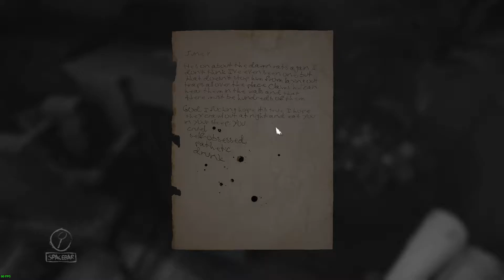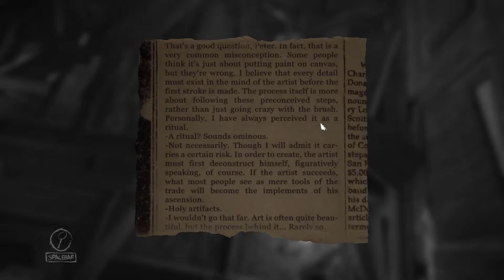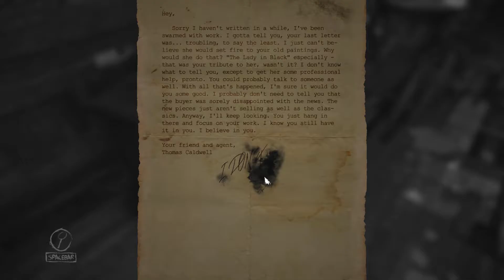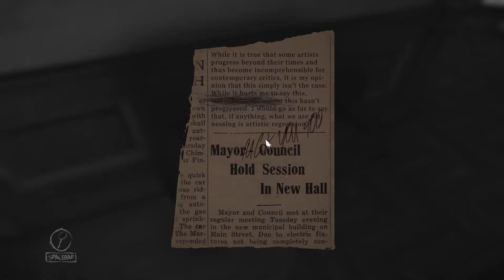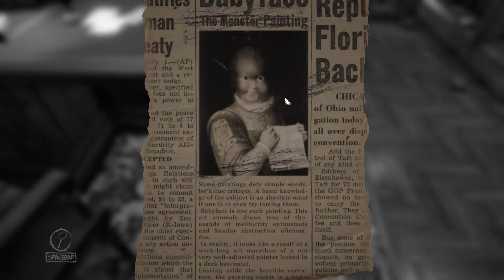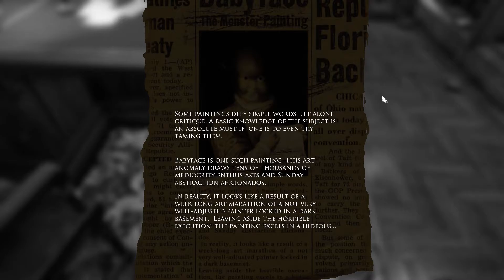Let's Play: Layers of Fear, Part 6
Still going!